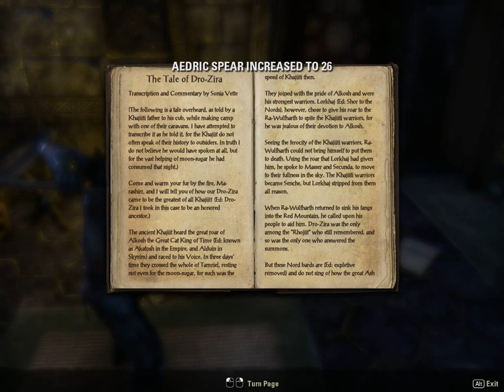potatoes! and crystal heart..